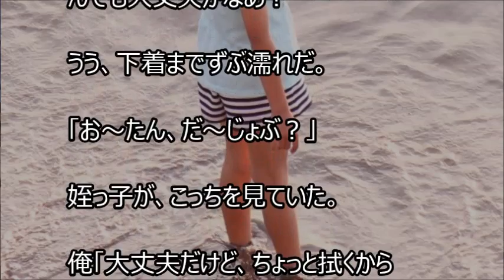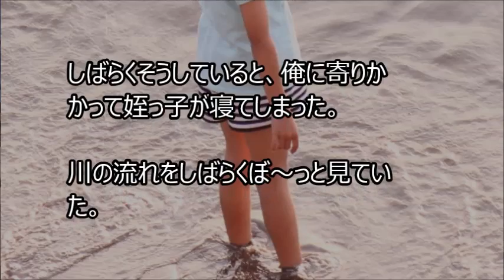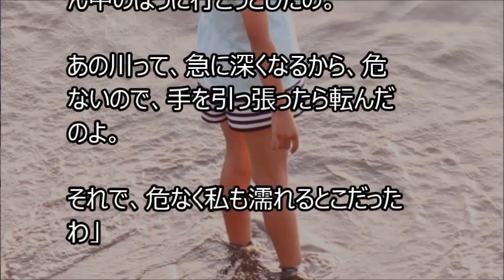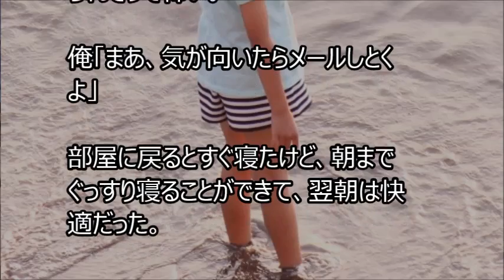【ほのぼの】俺と姪っ子のお付き合い－川遊び－その100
姉に姪っ子の世話を頼まれた弟と姪っ子の話を、まったりとつづった話です。その100です。18：30からその100.5で番外編も公開しますので、そちらもよろしく